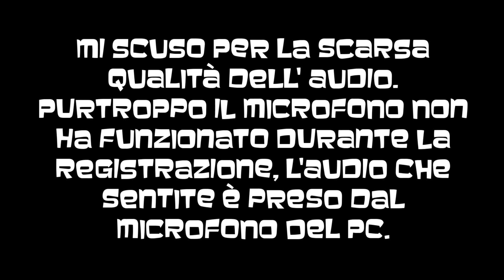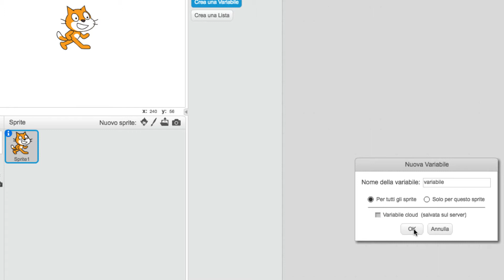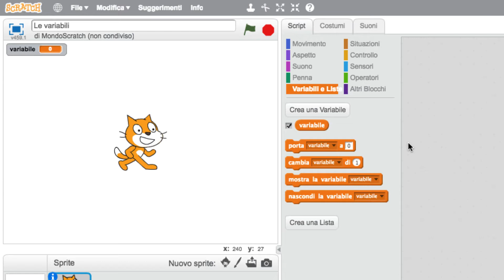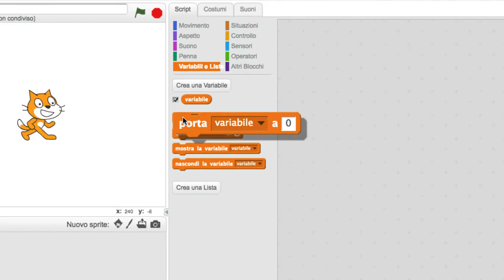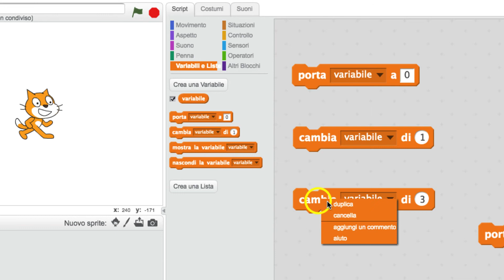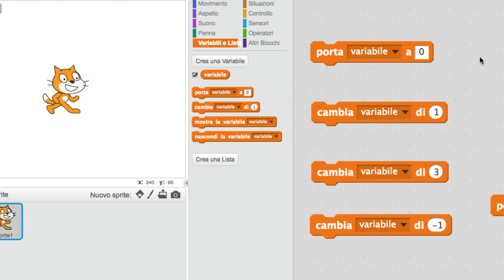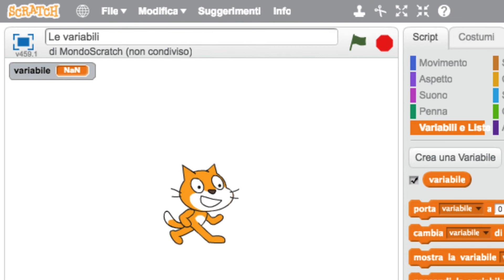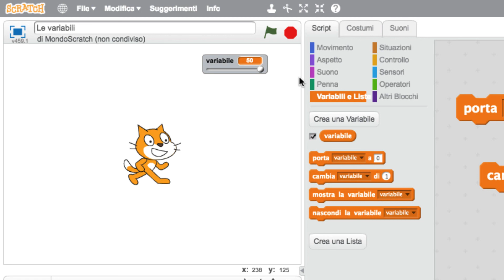Le Variabili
▼▼APRIMI E LEGGI QUELLO CHE HO DA DIRTI▼▼

Cosa sono le variabili e come si usano su Scratch

✘Raspberry pi 3 KIT
✘Tastiera usb colorata per bambini